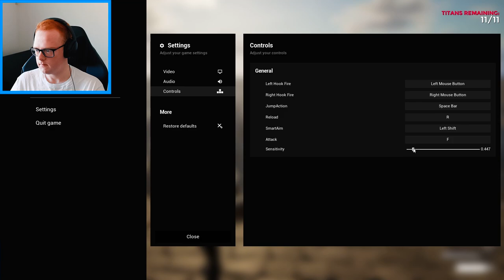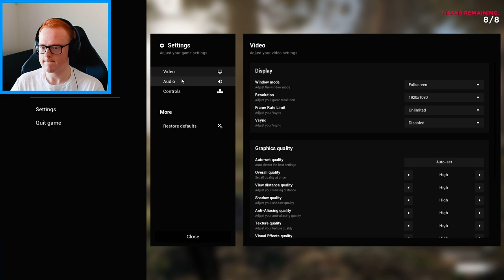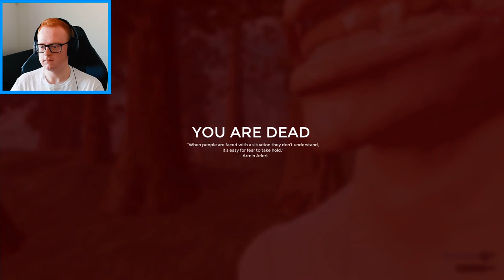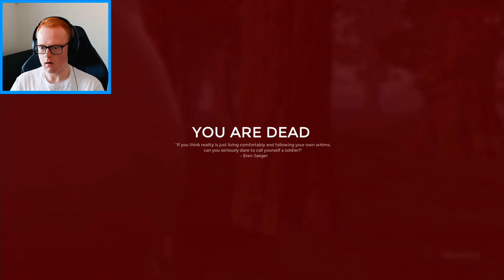NEW Attack On Titan Fan Game - Full Game (UNCENSORED)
Shinzo wo sasageyo!!!

This is the full, unedited, uncensored version of the game I played!

Uh guys... I think I bought the wrong Attack On Titan game... LOL
This game is pretty goofy and I had a lot of fun playing it! And the titans are pretty thick, not gonna lie... XD
Eren Yeager has some pretty good moves.

All jokes aside, huge thanks and credit to @SwammyXO for making this incredible fan game. I can tell he put a lot of effort into it and it was really fun to try out. I can't wait to see more updates!

Curious to know how Japan views America? Well check out this video that shows how Japanese people view each state!

Thinking about moving to Japan? Check out the video below to hear five reasons why you should!

Feeling a bit anxious or worried about something? Check out the video below. Hope you have a great day :)

My Gear
Mic Arm
Audio Interface
Laptop: ASUS ROG Zephyrus GA502G (2019)
Specs
- CPU: Intel Core i7-9750H CPU 2.60GHz
- RAM: 32gb DDR4
- Graphics Chip: NVIDIA GeForce RTX 2070 Max-Q 6gb VRAM
- Screen: 1920x1080 w/ 240hz refresh rate
- Storage: 1tb SSD